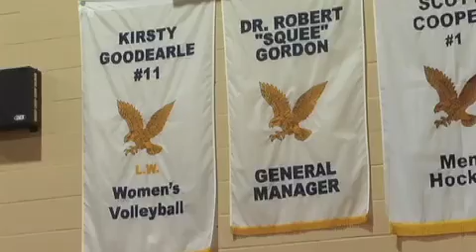Humber College jersey retirement ceremony 2011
Three Humber athletes have their numbers retied during a ceremony.